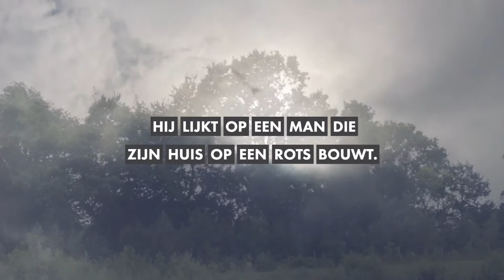Video over Mattheus 7:24-25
Afgelopen zaterdag stormde het flink in Nederland. Het gaf ons de inspiratie om een korte video te maken over Mattheus 7:24-25. Het is ons verlangen voor jouw leven dat Jezus Christus hierin centraal staat. Zodat je een leven hebt dat tegen een stootje (/storm) kan!

Heb je vragen, wil je dat we voor je bidden of heb je gewoon zin in een goed gesprek? Check om te zien hoe je met ons in contact kan komen.